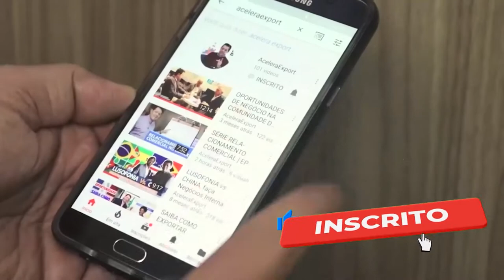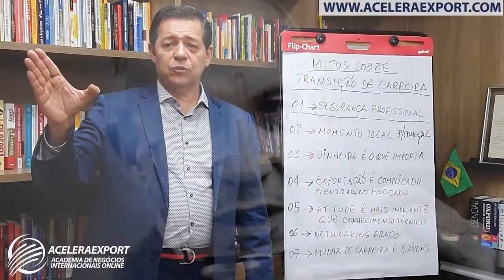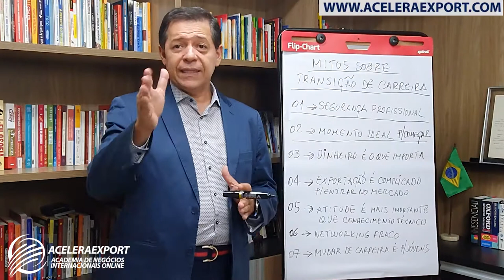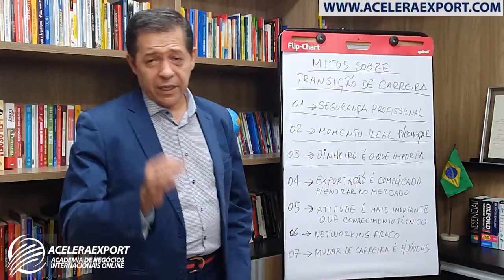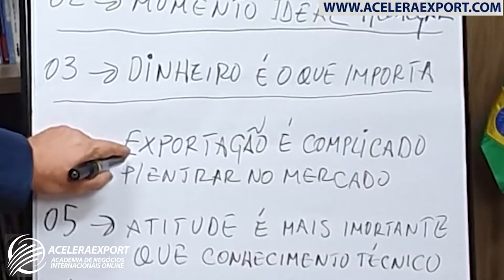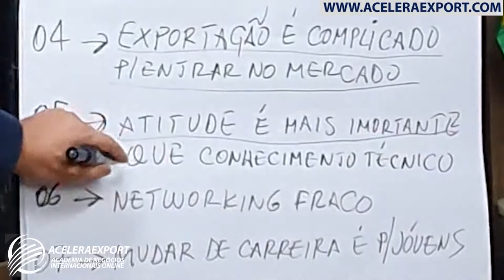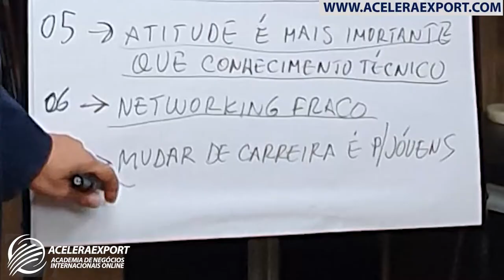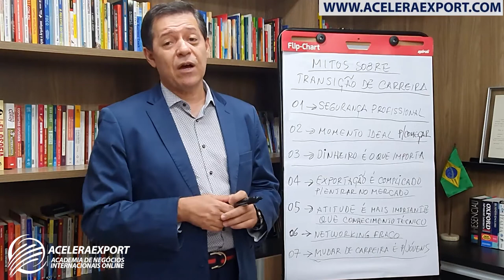7 MITOS SOBRE TRANSIÇÃO DE CARREIRA PROFISSIONAL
7 MITOS SOBRE TRANSIÇÃO DE CARREIRA PROFISSIONAL